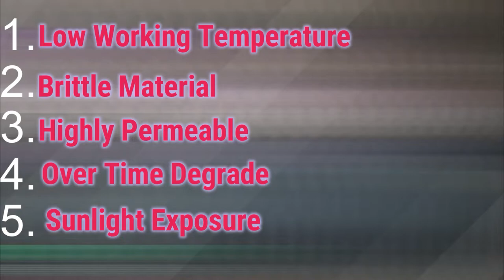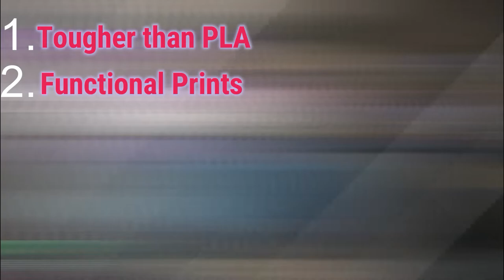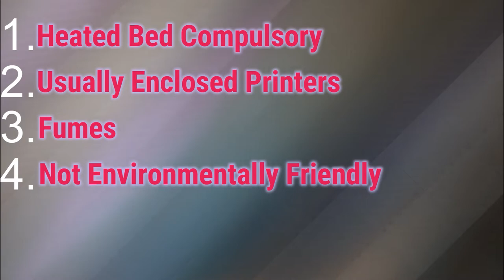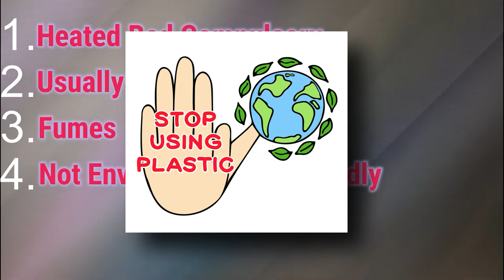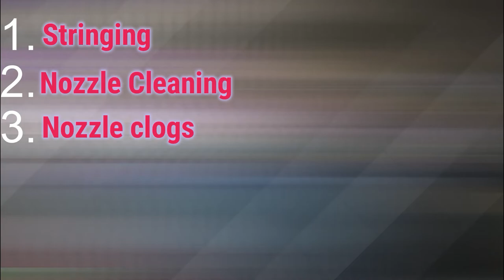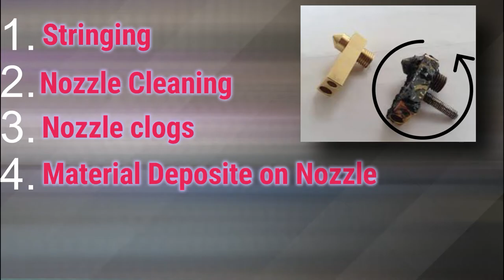PLA ABS PETG EXPLAINED | WHICH TO CHOOSE AND WHY? | MOST USED 3D PRINTING FILAMENTS | RE3DEFINE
In this video, we discussed about  the most used 3d printing filaments, their advantages and disadvantages. Hope this video will help you decide what filament to choose.